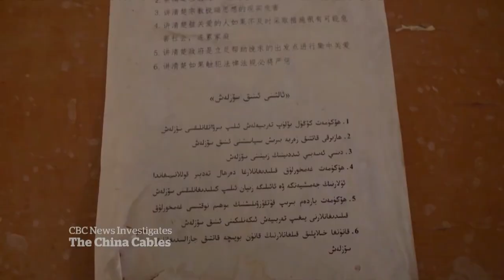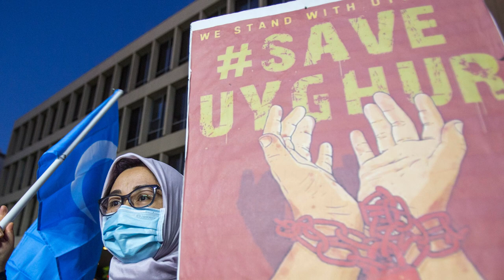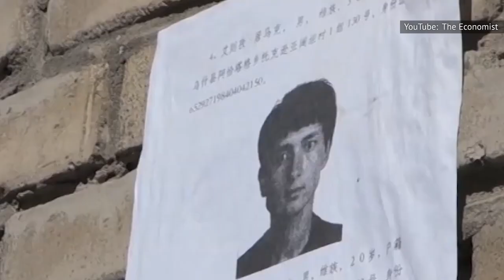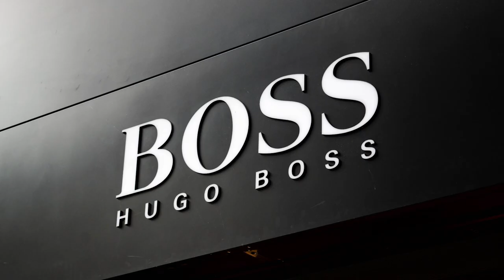Who Are The Uyghur People In China?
Beginning in 2014, human-rights advocates began raising concerns about China and its treatment of the Uyghurs, an ethnic community in the country's far northwest. According to Human Rights Watch, the Chinese have forcibly detained as many as 1 million Uyghurs and forced them into "political education" camps. Though the Uyghur people are located within the geographic boundaries of China, their shared cultural and political identity have more in common with Central and West Asian Turkish people than they do with the Chinese. This cultural divide seems to be the crux behind the Chinese government's alleged crackdown on the Uyghurs. Who are the Uyghur people in China? Here's what you need to know.

Who are the Uyghurs? | 0:00
A diluted population | 1:23
Left behind | 2:15
Culturally distinct | 2:55
Further persecution | 3:55
Dark allegations | 5:08